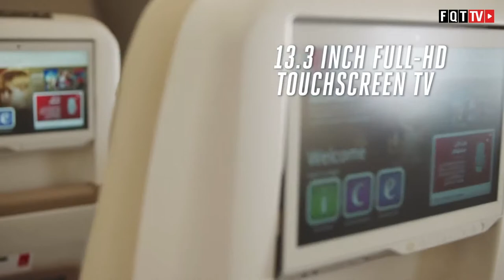Frequent Traveller TV Weekend Update – Woche 1 - 2021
Happy New Year! 2021 ist jetzt 2 Tage alt und das Frequent Traveller Weekend Update geht weiter. Das neue Jahr enttäuscht nicht mit neuen Deals. Viele haben mich gefragt,

„Wo bleiben die Lufthansa Miles & More Meilenschnäppchen?“

Die Antwort ist wie immer, dass diese erst am ersten Arbeitstag des Monats langsam erscheinen. Am Montag mache ich dazu einen separaten Facebook Live.

In der heutigen Ausgabe sind unteranderem folgende Themen:

* Emirates Airlines Kabinen Upgrade und neue Premium Economy
* FlyDubai ex Salzburg
* Atlantic Hotel in Hamburg geht zu Marriott Bonvoy
* Deal der Woche

Alle Informationen mit Links findet ihr auf YouTube in den Shownotes:

Wie ist dein Jahr gestartet? Wo auf der Welt seid ihr? Bist du vielleicht schon geflogen?

Damit Du von unserem Wissen profitieren kannst, kannst du ein mindestens 30 minütiges und vor allem auf dich zugeschnittene Punkte, Meilen, Status Coaching buchen. Nach dem Call bekommst du ein Jahr Zugang zu dieser Gruppe und zahlst so nur 5 Euro pro Monat und kannst sofort profitieren. Hier ist nun der Link zu deinem neuen Punkte, Meilen und Status Deals. Dieses Angebot gilt für die ersten 25 Leute.
vergiss nicht den Code „2021“ Damit Du von unserem Wissen profitieren kannst, kannst du ein mindestens 30 minütiges und vor allem auf dich zugeschnittenes Punkte, Meilen, Status Coaching buchen. Nach dem Call bekommst du ein Jahr Zugang zu dieser Gruppe und zahlst so nur 5 Euro pro Monat und kannst sofort profitieren. Hier ist nun der Link zu deinem neuen Punkte,Meilen und Status Deals.

Clubhouse - @LFCorsten